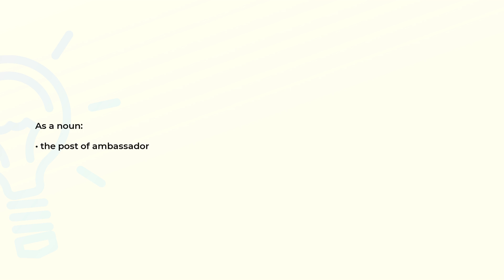What is the meaning of the word AMBASSADORSHIP?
Definition and spelling of the word AMBASSADORSHIP.

(00:00) Intro
(00:08) As a noun
(00:14) Spelling

As a noun (00:08):
• the post of ambassador